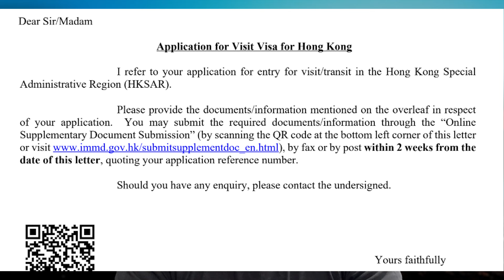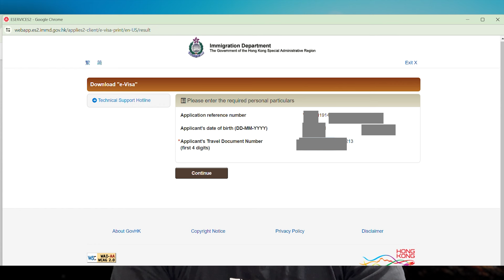2 Hong Kong Visas Approved | How to Apply for Hong Kong Visa | Document Required for Hong Kong Visa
Two More Hong Kong Visas Approved |
How to Apply for a Hong Kong Visa |
Documents Required for a Hong Kong Visa
How to Apply Hong Kong Visa from Pakistan?
How to Apply Hong Kong Visa from Malaysia?
How to Apply Hong Kong Visa from Kuwait?
How to Apply Hong Kong Visa from Dubai/UAE?
How to Apply Hong Kong Visa from Qatar?
How to Apply Hong Kong Visa from Bahrain?
How to Apply Hong Kong Visa from Oman?
How to Apply Hong Kong Visa from Saudi Arabia?
How to apply hong kong visa on fresh passport?